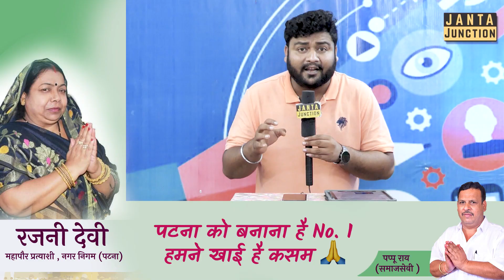Agra के एक लड़के को सांप 15 दिन में 8 बार काट चुका है, लड़का सुरक्षित है लेकिन कहानी रहस्यमई है!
आगरा के एक लड़के को एक ही सांप 15 दिन में 8 बार काट चुका है! उसके भाई ने एक साल पहले एक सांप मारा था और लोग कह रहे हैं कि वही सांप अब बदला लेने लौट आया है! पूरा कहनी और इसके पीछे का रहस्य जान लीजिए!